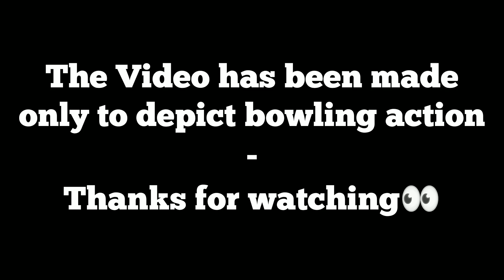𝙔𝙪𝙯𝙫𝙚𝙣𝙙𝙧𝙖 𝘾𝙝𝙖𝙝𝙖𝙡 🇮🇳 𝘽𝙤𝙬𝙡𝙞𝙣𝙜 𝘼𝙘𝙩𝙞𝙤𝙣 𝙞𝙣 𝙍𝙚𝙖𝙡 𝘾𝙧𝙞𝙘𝙠𝙚𝙩™𝟮𝟮, 𝙎𝙖𝙘𝙝𝙞𝙣 𝙎𝙖𝙜𝙖 & 𝙒𝘾𝘾𝟯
𝗡𝗲𝘄 𝗩𝗶𝗱𝗲𝗼 𝗘𝘃𝗲𝗿𝘆𝗱𝗮𝘆 𝗮𝘁
𝗠𝗼𝗿𝗻𝗶𝗻𝗴 :- 𝟵:𝟬𝟬𝗮𝗺
𝗘𝘃𝗲𝗻𝗶𝗻𝗴 :-𝟲:𝟬𝟬𝗣𝗠(𝘀𝗵𝗼𝗿𝘁𝘀)
                  𝟵:𝟬𝟬𝗣𝗠 (𝟭𝟲:𝟵 𝗹𝗼𝗻𝗴 𝘃𝗶𝗱𝗲𝗼)
𝗧𝗵𝗶𝘀 𝘃𝗶𝗱𝗲𝗼 𝗶𝘀 𝗷𝘂𝘀 𝘁𝗼 𝗱𝗲𝗽𝗶𝗰𝘁 𝘁𝗵𝗲 𝗯𝗼𝘄𝗹𝗶𝗻𝗴 𝗮𝗰𝘁𝗶𝗼𝗻 𝗼𝗳 𝘆𝘂𝘇𝘃𝗲𝗻𝗱𝗿𝗮 𝗰𝗵𝗮𝗵𝗮𝗹 𝗶𝗻 𝗱𝗶𝗳𝗳𝗲𝗿𝗲𝗻𝘁 𝗰𝗿𝗶𝗰𝗸𝗲𝘁 𝗴𝗮𝗺𝗲𝘀